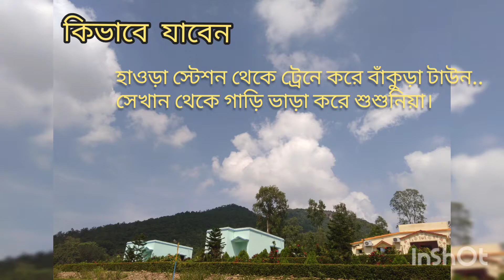Susunia Hill Bankura|| Susunia Eco Tourism Center||Weekend destination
A travel keeps our mind fresh & active. Give us lots of oxygen in our life for living better.
     Mostly, we don't understand where we go to spend our weekend time or holidays. When we choose our travel spot, we were excited to khow about the place, naturs beauty & what we will see.
      In this video we just share our travel experiences only. I am trying to focus on beauty of nature, side seeing spot, how I travel .
For details information i.e hotel , transport etc. you can go Google search..

Google links are given below👇
susunia hotel-

you can watch other travel video-

watch our another travel vlog

You can watch our another travel video-